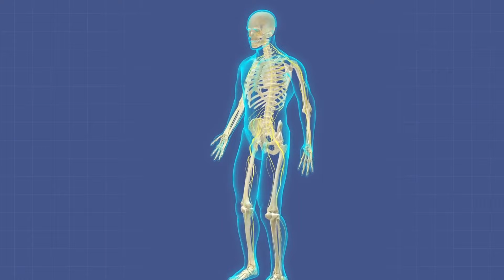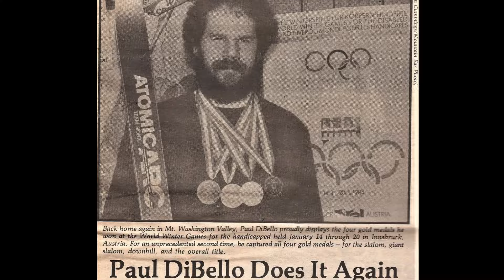Mountain Climbing Gone Wrong | Mount Katahdin 1974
In 1974, 6 climbers attempted to establish a new ice route up Katahdin. When temperatures dropped to -25 F (-32 C) and winds roared to 100 mph (161 kph), they became trapped near the summit. As rescue was not immediately possible, they had to make it down the mountain themselves blinded by frostbitten eyes.

Storyblocks - Monsters SBA 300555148; SBA - 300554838.